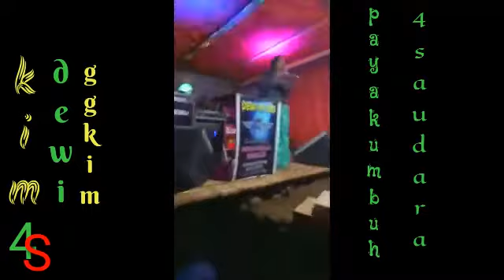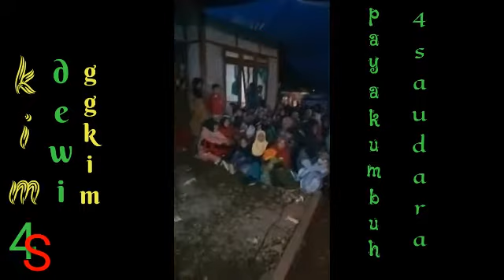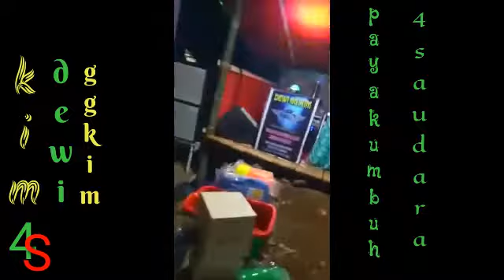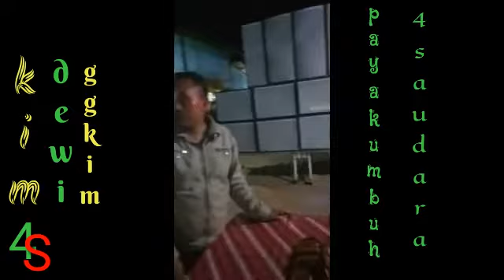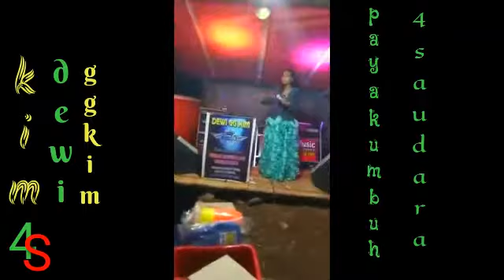dendang kim dewi gege kim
live dari tempat pesta batu sangkar
kim adalah sebuah permaianan dengan mendengar musik dan simak angka yang di sebutkan..
bagi yang minat mengadakan acara ini bisa hub(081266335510)